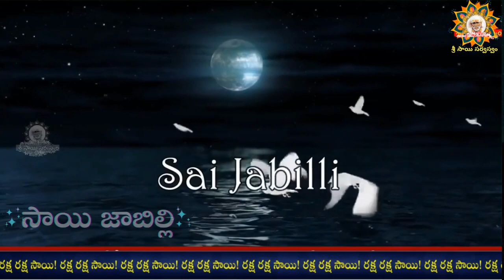🌕🌹🌹🌼🌼Sai Jabilli - 1840 I Sai baba Pavalimpu seva, Athaswami Saijabilli, Arati I సాయి జాబిల్లి🪔🪔🙏🙏